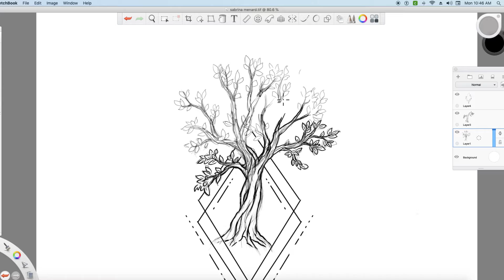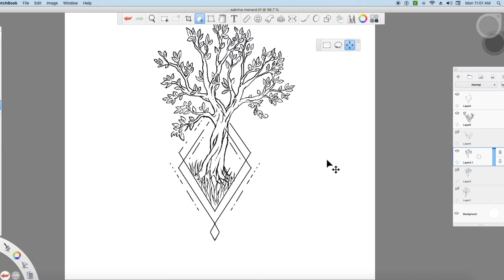Time-lapse of tree drawing and tattoo